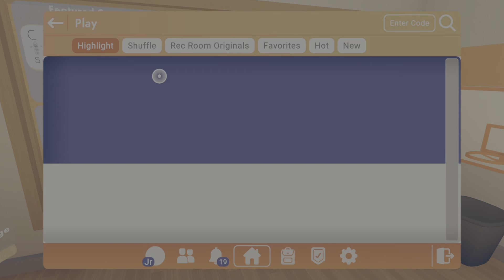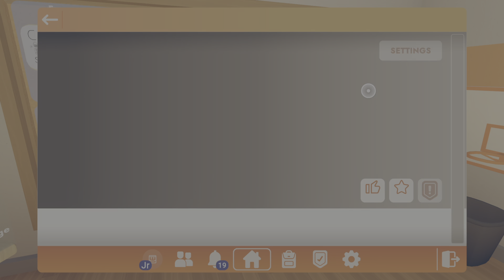Rec Room_20220831182343